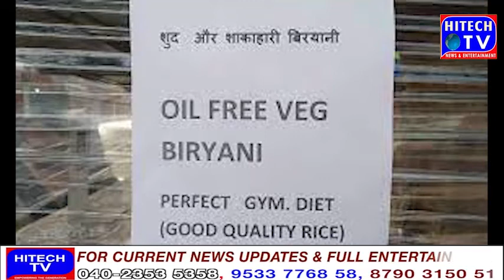Engineers quit their jobs and started selling biryani